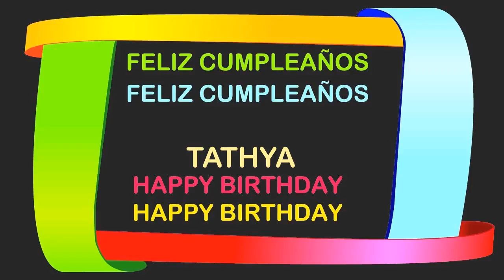Tathya Birthday Postcards & Postales